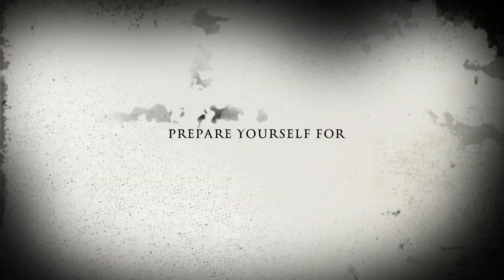When Corgis Attack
Corgis are commonly referred to as "Queen's Dog" or "Bunny Butt" but our film shows a darker side...brace yourself...

Starring Dexter, 4 year old Pembroke Welsh Corgi.